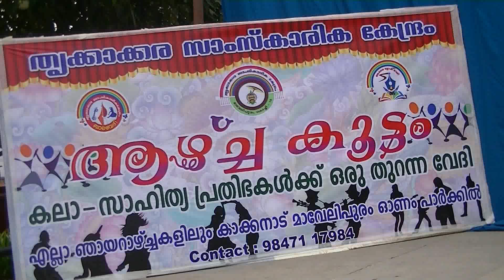ChakyarKooth -Sreehari M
Chakyarkooth makeup and performance clips.

Performed by Sreehari M chakyar